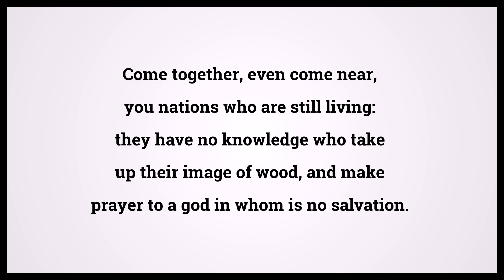Holy Bible Isaiah 45:20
Video shows Holy Bible Isaiah Chapter 45 Verse 20: Come together, even come near, you nations who are still living: they have no knowledge who take up their image of wood, and make prayer to a god in whom is no salvation. Powered by MaryTTS. Text taken from Bible in Basic Edition. Bible Isaiah 45:20